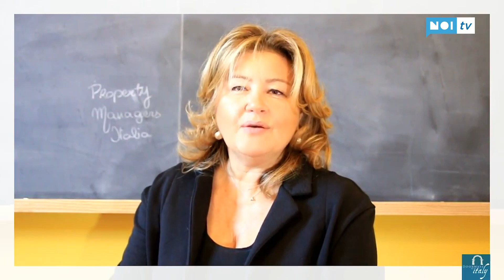Affitti turistici, estate 2021 sold out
E' stato il mare il grande protagonista dell'estate 2021 dal punto di vista del turismo in Toscana, con una ripresa in termini di presenze rispetto all'anno precedente, condizionato dal Covid, e la costa è sold out fino a metà settembre